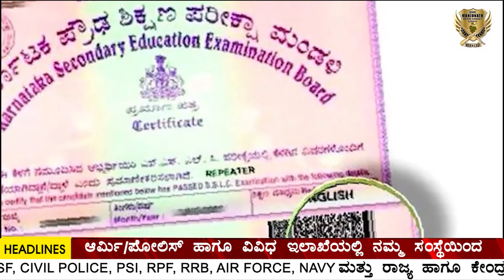ಬೀದರ್ ಆರ್ಮಿ ರ್ಯಾಲಿಯಲ್ಲಿ 70 ಸಾವಿರಕ್ಕಿಂತ ಅಧಿಕ ಅಭ್ಯರ್ಥಿಗಳು ಭಾಗವಹಿಸಿದ್ದರು | ARMY/POLICE COACHING CENTRE